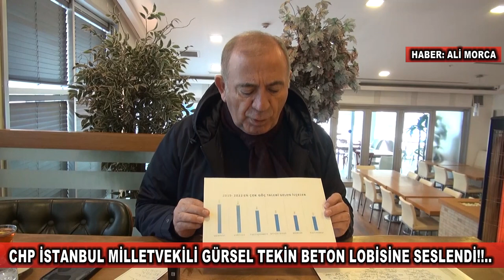Üsküdar'dan Beton Lobisine seslendi!!..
CHP İSTANBUL MİLLETVEKİLİ GÜRSELTEKİN İSTANBULBUL ÜSKÜDAR'DA VATANDAŞLARIN DERTLERİNİ DİNLEYYİP BETON LOBİSİNE SESLENDİ!!..